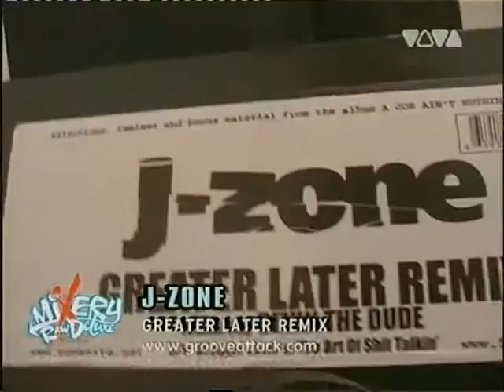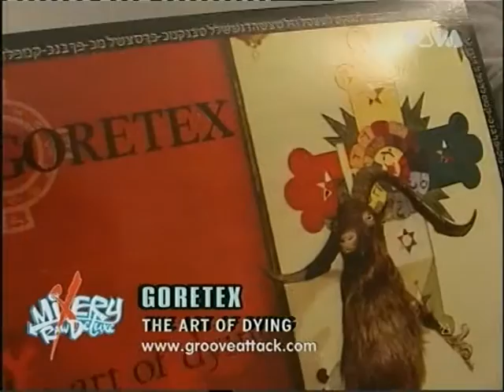DJ DiPloMaT - J Zone Rapper Big Pooh in Goretex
another one by Dj Diplomat